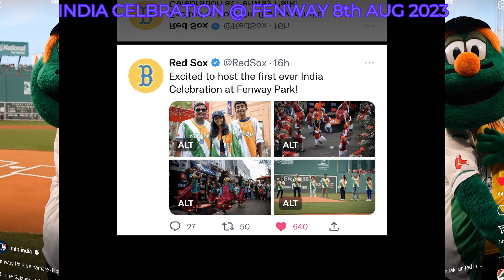India Celebration23 at Fenway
REDSOX India Celebration at Fenway